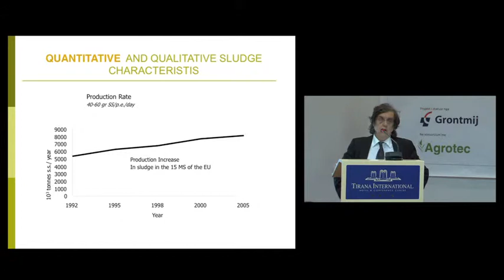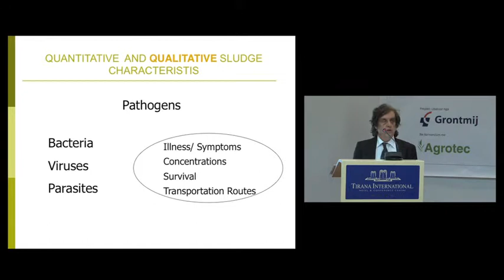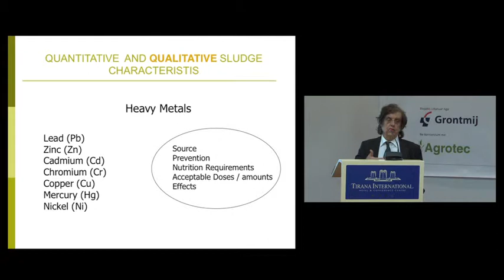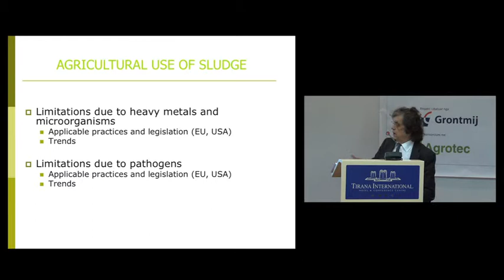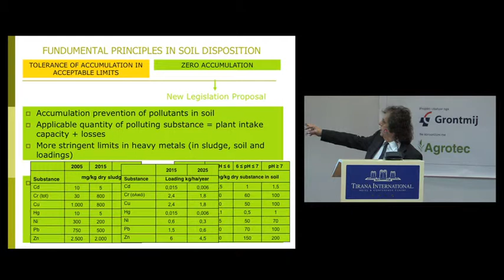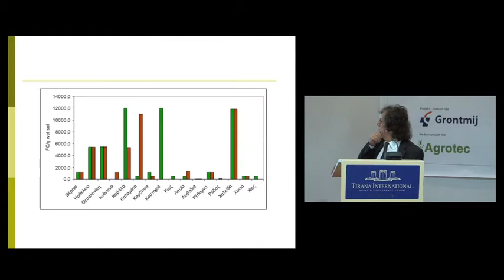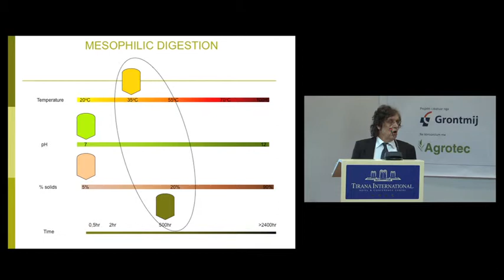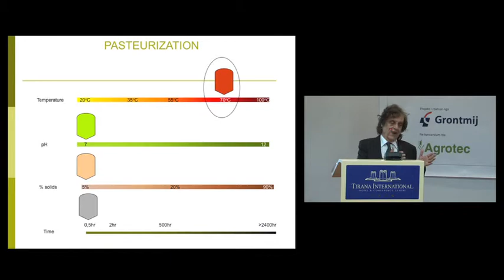Workshop on the use of Sewage Sludge in Agriculture - 12 Feb 13, part 4